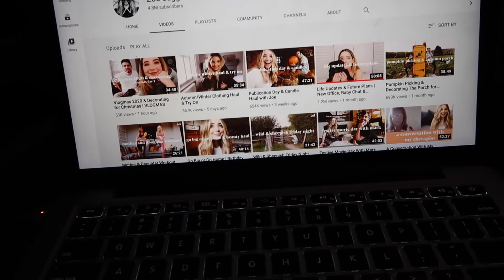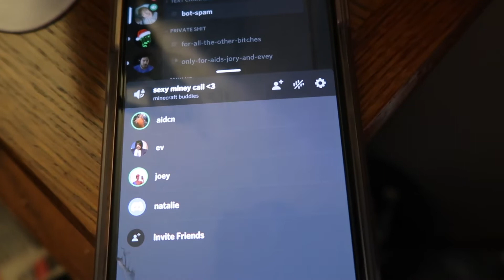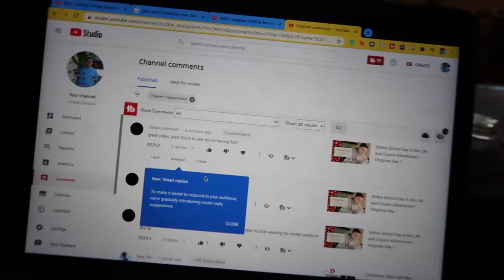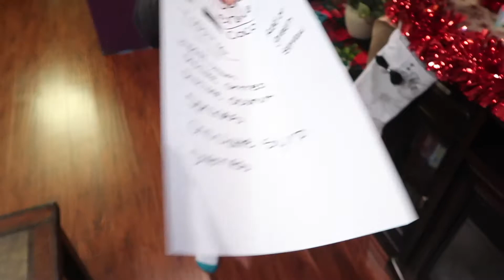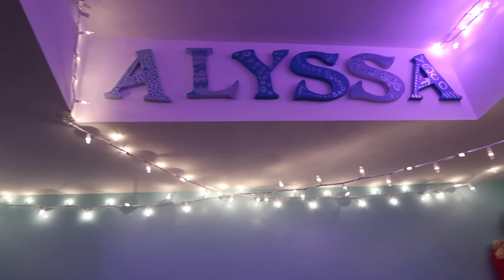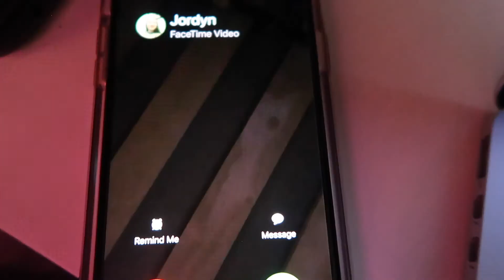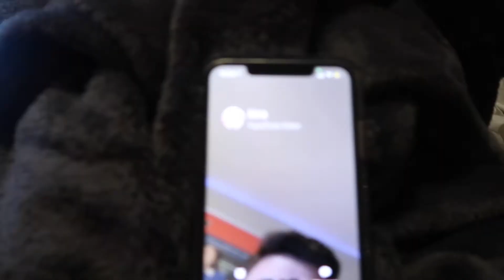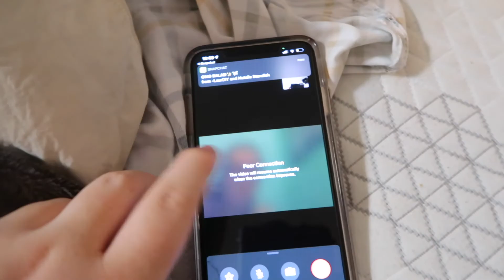Dinner at my Cousins! | Vlogmas Day 2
Thank you guys so much for watching Vlogmas Day 2! I hope you guys enjoyed this vlog of me at my cousins house for dinner!

Be Kind.
Joey